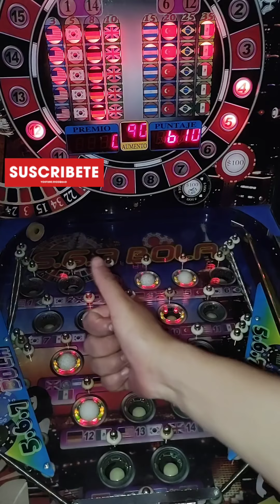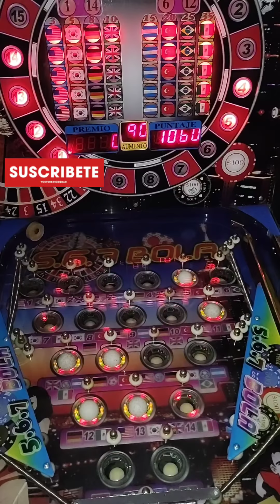Máquina Pinball $5 pesos🔴📍567bolas📍⚠️APOSTANDO X90 AL MAXIMO🔥🇲🇽 SE ASOMAN LOS MEXICOS A LA 7 Y 14🇲🇽🔥